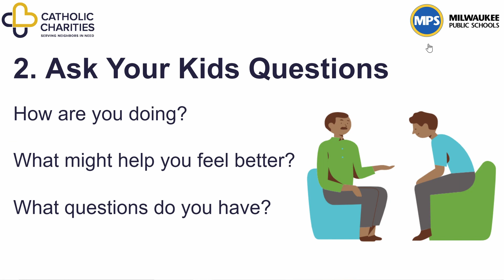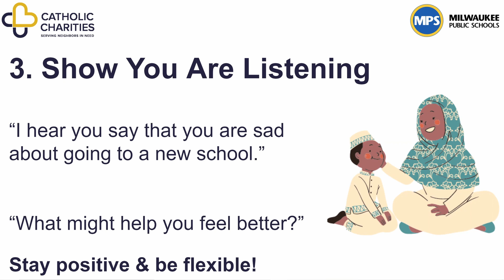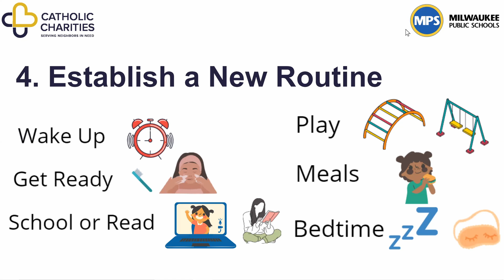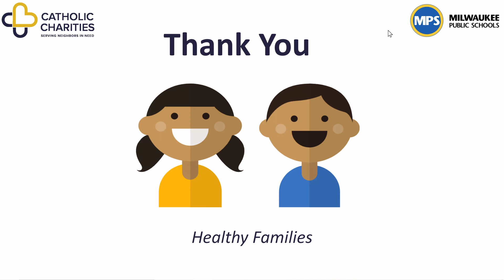Your Kids During Times of Change (Pashto پښتو) | Part 2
Your Kids During Times of Change in Pashto پښتو

Be Healthy & Safe This Summer Video Series

Change affects all kids differently.  This video will show you how you can support your child’s well-being, keeping your kids happy, healthy, and safe throughout the summer and school year!

Difficult changes for Children:
-Moving
-New or different school
-Change in child care provider
-New brothers and sisters
-Parent job loss or financial stress

Children may have changes in:
-Mood or feelings
-Sleep
-Eating habits
-Behavior

How can parents help?
-Keep a routine
-Ask you child questions about their feelings
-Talk with friends and family

Thank you to the Milwaukee Public School District for providing interpretation for this video.

This video was made possible by generous support of the Wheaton Franciscan Sisters Fund.

Shaping Summertime Experiences: Opportunities to Promote Healthy Development and Well-Being for Children and Youth